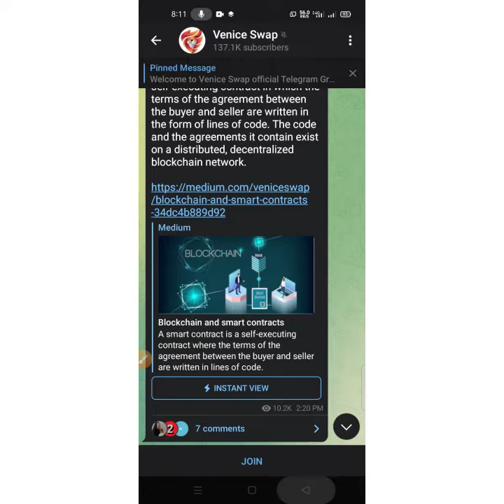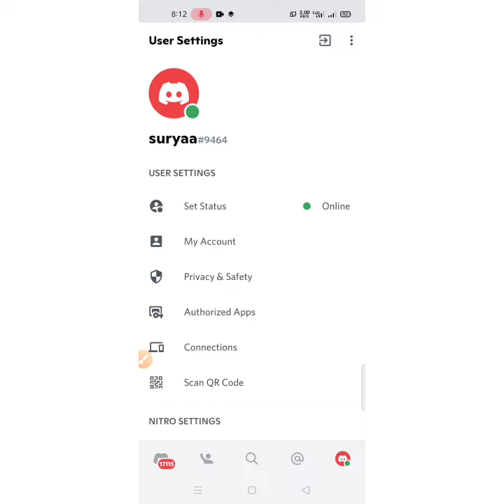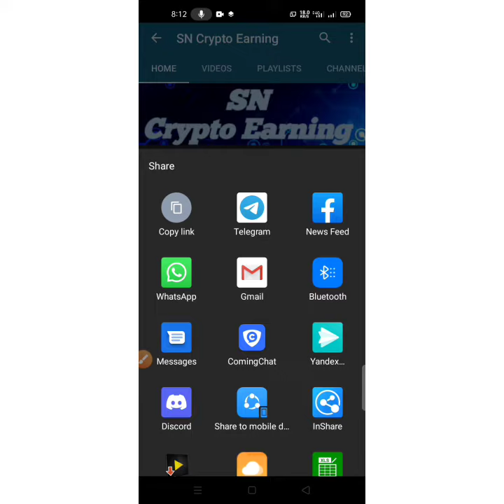SN Crypto Earning | Venice swap Free Airdrop Tamil | Don't Miss Must claim